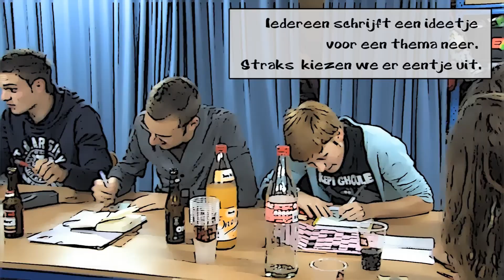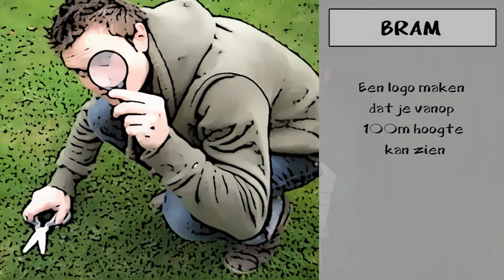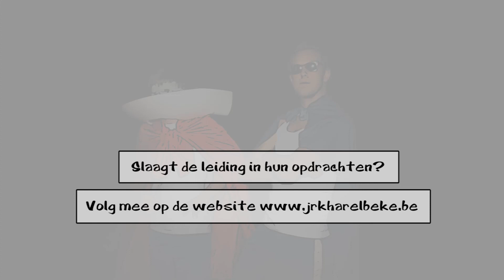Oudernamiddag JRK 2012 SUPERHELDEN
Jeugd Rode Kruis Harelbeke kondigt de jaarlijkse oudernamiddag aan. Dit jaar staat alles in het thema 'SUPERHELDEN'.